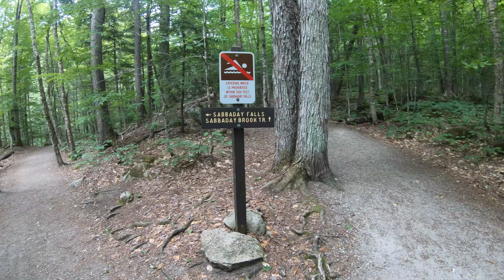New Hampshire’s Kancamagus Pass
A trip to the Kancamagus Highway in New Hampshire.
(SHOW MORE)

Music: All music by Hoodoo Revelator and available on all streaming services
Chipper's Boogie - 2006 Upright Records
Do Me Right - 2006 Upright Records
Come Home - 2006 Upright Records